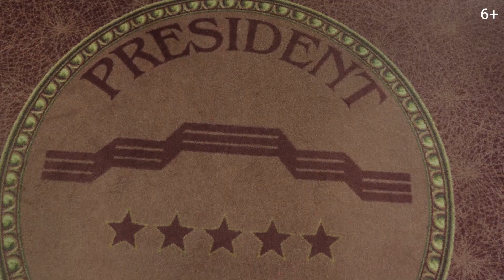КИРА ЗАХАРОВА: Когда гости отеля президенты. 6+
Вы задумывались о том, какого это, когда твой гость президент? Для Киры Захаровой это привычное дело и сегодня вы узнаете как происходит управление Президент отелем. К слову, он является некоммерческой организацией и принадлежит Государству и это оставляет характерный отпечаток на системе управления, а какой именно узнаете из интервью. Статус отеля подразумевает определенный уровень обслуживания, а значит работа коллектива направлена на поддержание уровня качества обслуживания, как это отображается на управлении персоналом. Еще больше интересного о жизни Президент отеля в этом интервью.

 🎁КОНКУРС🎁
Напиши комментарий с правильным ответом.
Вопрос ждет тебя в конце выпуска!
Побеждает первый написавший верный ответ.
 🎁ПРИЗ🎁
Возможность ощутить себя президентом и провести ночь в соответствующем номере!

❗️Для участия в конкурсе вы должны быть подписаны на канал❗️